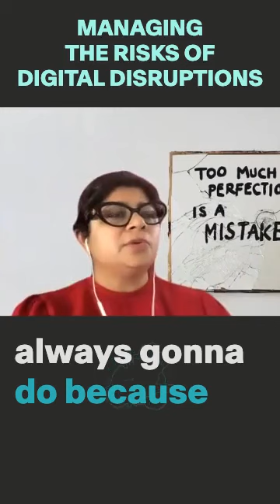MANAGING THE RISKS OF DIGITAL DISRUPTIONS